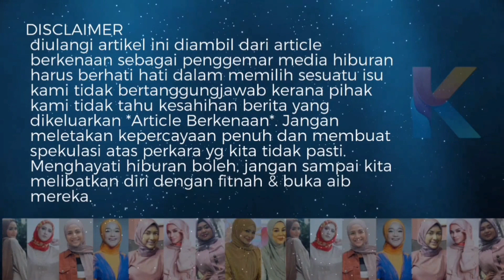Shuib Pernah Disihir Sampai Muntah Paku! Ada Kaitan Dengan Arwah Siti Sarah?